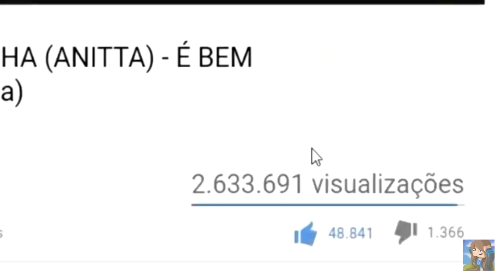SENDO BABÁ DE UNICÓRNIO POR UM DIA NO ADOPT ME - ROBLOX